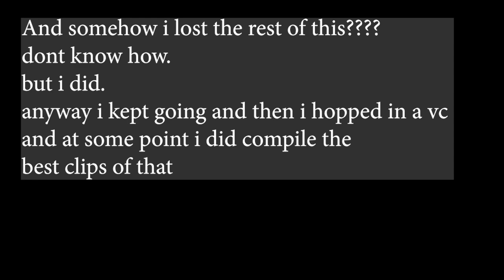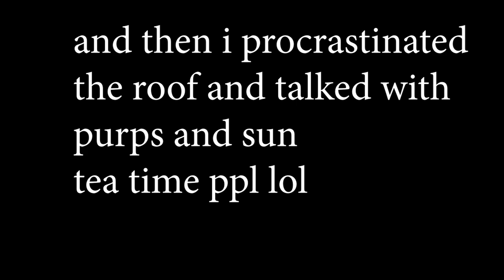Grace SMP ep1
procrastination lol!
filmed a year ago but im editing now and i plan to finish (for once)
Discord server!